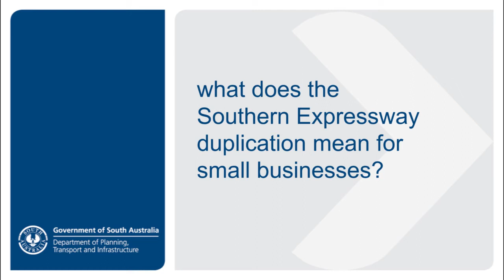What the Southern Expressway duplication means for business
The 18.5km Southern Expressway was opened on Sunday 3 August, completing the $407 million upgrade.

Commuters will now save up to 13 minutes each way when travelling between South Road and Noarlunga, McLaren Vale and to the broader Fleurieu Peninsula.

What does this mean for small businesses in the region?